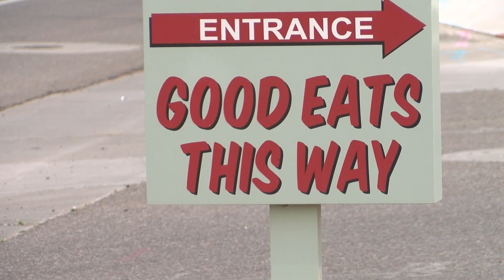Old Town businesses frustrated with trash in popular tourist area